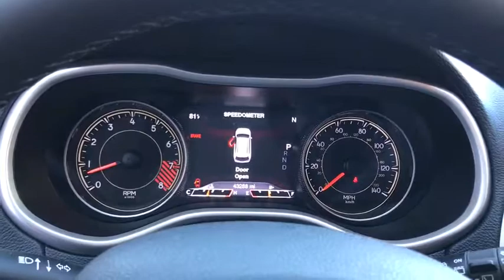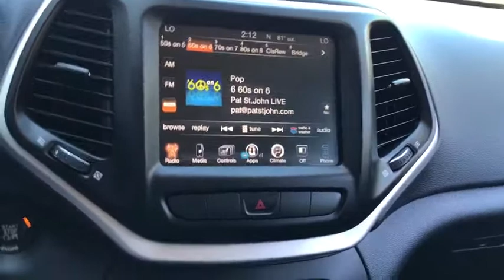2015 Jeep Cherokee Antioch, Gurnee, McHenry, Fox Lake, IL Kenosha WI 16738N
Bright White Clearcoat Used 2015 Jeep Cherokee available in Antioch, Illinois at Antioch Chrysler Dodge. Servicing the Gurnee, McHenry, Fox Lake, IL Kenosha WI area.   Used

**BLUETOOTH**, **REARVIEW CAMERA**, **LEATHER**, **HEATED SEATS**, **HEATED MIRRORS**, **4WD**, **CARFAX 1-OWNER**, **LIMITED**, **UCONNECT**, **SIRIUS XM**, **NAVIGATION**, **POWER LIFT GATE**, **REAR PARK ASSIST**, **LATCH ANCHORS**, **HILL START ASSIST**, **4-DOOR**, **CERTIFIED**, OPTIONAL EQUIPMENT (May Replace Standard Equipment) Customer Preferred Package 26G Trailer Tow Group $495 Heavy Duty Engine Cooling Full Size Spare Tire 7 and 4 Pin Wiring Harness Class III Receiver Hitch 3.2-Liter V6 24-Valve VVT Engine with Stop/Start $1,695 Stop / Start System Dual Bright Exhaust Outlets, 7 & 4 Pin Wiring Harness, Auxiliary Transmission Oil Cooler, Class III Receiver Hitch, Quick Order Package 26G, Radio: Uconnect 8.4A AM/FM/SXM/BT, Trailer Tow Group, Trailer Tow Wiring Harness. Priced below KBB Fair Purchase Price! We make it easy !!! We are excited to offer you great quality vehicle at a competitive and affordable price. We offer new, used and cerified Chrysler, Dodge, Jeep and RAM vehicles. Come visit Wrangler headquarters! We also carry an extensive selection of used cars, trucks and SUVs by other manufacturers. Our experienced and certified sales staff can point you in the right direction based on your individual vehicle needs. We also offer competitive financing, top tier service and a fully stocked inventory of Chrysler, Dodge and Jeep automotive parts. Recent Arrival! Odometer is 13258 miles below market average!2015 Jeep Cherokee Limited 4D Sport Utility Bright White Clearcoat 3.2L V6 9-Speed 948TE Automatic 4WD